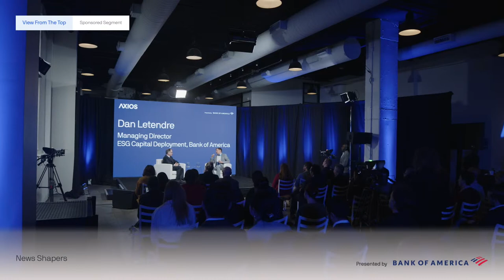A conversation on expanding economic opportunity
Axios hosts a conversation exploring the path forward for closing economic equity gaps and expanding economic opportunity in the U.S. as the nation braces for a recession, featuring Council of Economic Advisers member Jared Bernstein, 1863 Ventures founder & managing partner Melissa Bradley and National Bankers Association President & CEO Nicole A. Elam.